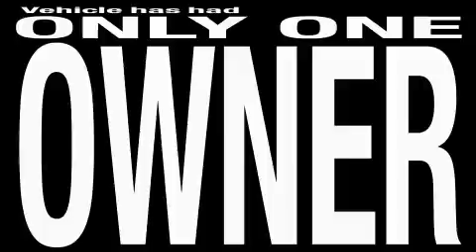Used 2002 Volkswagen Jetta Stone Mountain GA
Year: 2002
 Make: Volkswagen
 Model: Jetta
 Engine: 2.0L I-4cyl
 Trans.: Automatic
 Exterior: Silver
 Miles: 83,728

 5065 U.S. Highway 78

 2002 Volkswagen Jetta Stone Mountain GA